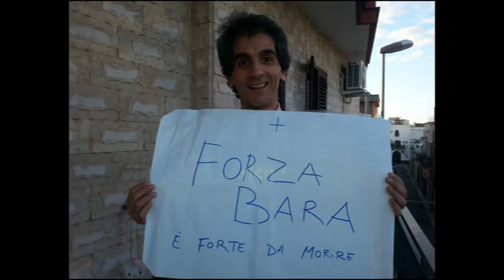ANTONELLO RICCI - presentazione gruppo